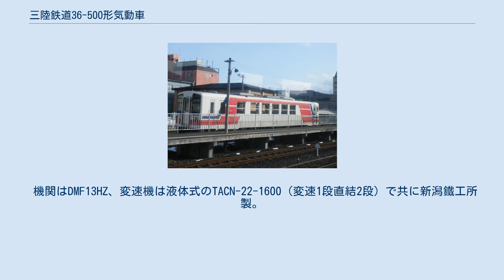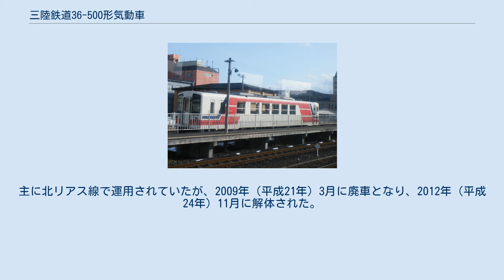三陸鉄道36-500形気動車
三陸鉄道36-500形気動車（さんりくてつどうさんりく500がたきどうしゃ）は、かつて三陸鉄道に在籍した普通列車用気動車である。
 1994年（平成6年）2月22日に南リアス線甫嶺駅付近で発生した列車脱線転覆事故で廃車となった36-100・200形2両の補充として、同年12月に36-501の1両が新潟鐵工所で製造された。
 JR九州キハ125形タイプの軽快気動車ではあるが、車体塗装はアイボリーホワイト地に赤と青のストライプと、在来車である36-100・200形との混結を意識したものが採用された。
 車体は、車両前後に運転台と貫通扉を備え、片側2カ所に自動・半自動切り替え可能の客用扉を備えていた。
客室内は車体中央部にボックスシート、その他はロングシートの座席配置で、出入り口付近には車椅子スペース、宮古側の客用扉脇にトイレが設置されていた。
冷房は機関直結式のAU26（31,000 kca/h）、暖房は温水温風ファン方式（42,400 kcal/h）で、乗務員室に1基、客室内に6基のファンヒーターが備えられていた。
 機関はDMF13HZ、変速機は液体式のTACN-22-1600（変速1段直結2段）で共に新潟鐵工所製。
このうち、変速機は在来車との混結に対応するため、変速段と直結段の切り替えは手動となっていた（直結段の切り替えは自動）。
常用ブレーキはDE1A形の自動空気ブレーキで、応過重装置が備えられていた。
台車は空気ばね装備・2軸駆動のNP-116で、動台車には落葉対策として砂まき装置が設置されていた。
 1995年（平成7年）2月より運行を開始した。
主に北リアス線で運用されていたが、2009年（平成21年）3月に廃車となり、2012年（平成24年）11月に解体された。